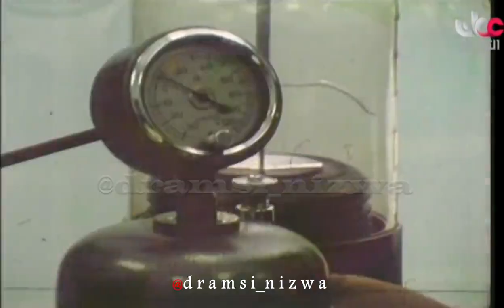برنامج الصحة والمجتمع انتاج 1979م التلفزيون العُماني 🇴🇲